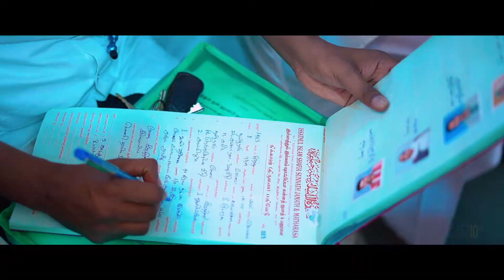Sameer & Ashwinoor Wedding Highlights | Action Studio Photography - Videography